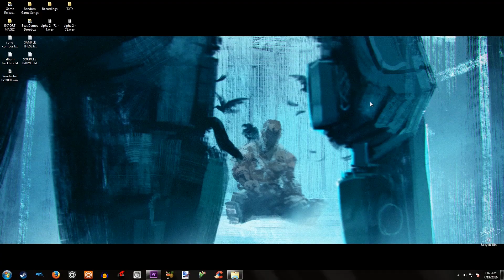GAMES THAT SHOULD BANG - Shadow of the Colossus & Pokémon Snap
episode 11: It's All About Ben Affleck